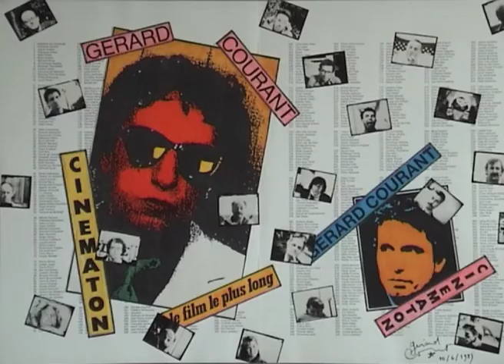Kresimir Mikic (2014) by Gérard Courant - Cinématon #2848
Le "Cinématon" n°2848 de Kresimir Mikic réalisé par Gérard Courant le 21 septembre 2014 à Toulouse (France) (Silencieux).
Kresimir Mikic's portrait by Gérard Courant (2014 - silent).